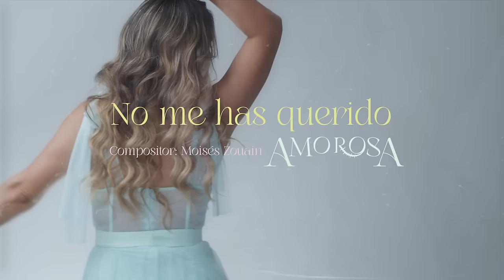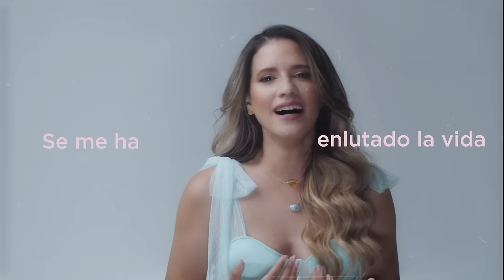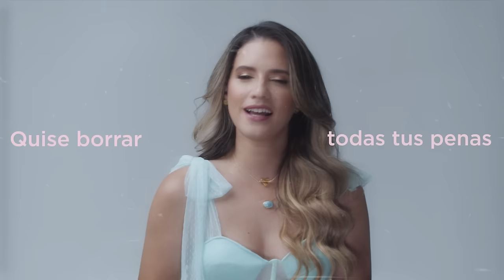Nathalie Hazim - No Me Has Querido (Video con Letra Oficial)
Compositor: Moises Zouain
Productor: Jochy Sánchez